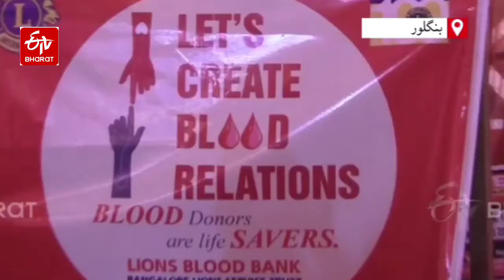Eid e Milaad u Nabi (SAWS) Blood Donation Camp @ Jumma Masjid Trust Board